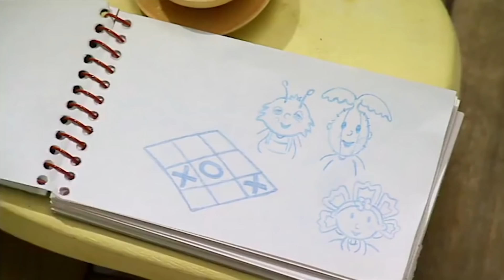Fifi and The Flowertots | Fifi's Happy Day | Full Episode | Kids Cartoon | Videos For Kids 🌻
Fifi and The Flowertots | Full Episode | Cartoon For Children
Primrose has decided to hold a party for Fifi. Everyone is helping out, even Stingo and Slugsy who are making the cake.